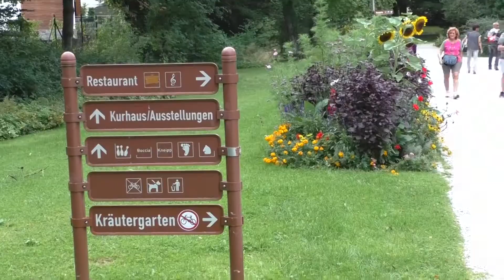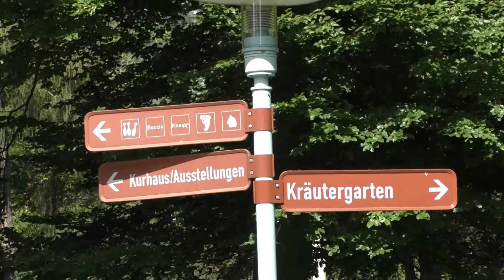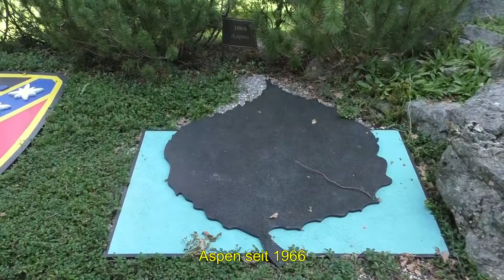Michael-Ende-Kurpark Garmisch-Partenkirchen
Michael-Ende-Kurpark in Garmisch-Partenkirchen lädt zum Entspannen, zum Genießen, zum Träumen und zum Verweilen ein. Der Kurpark liegt zentral im Ortsteil Garmisch und ist täglich geöffnet.

1. "Glücklich und zufrieden" von Johannes R. Köhler
2. "Walk In The Park" von Audionautix